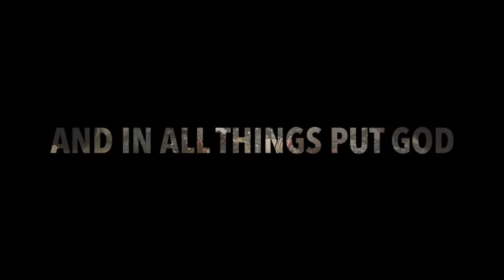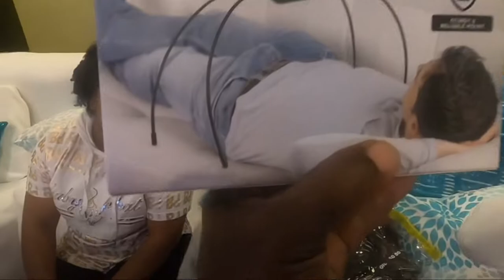The best Christmas ever(2020) reaction priceless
Opening gifts 🎁 with the family( nice reactions)